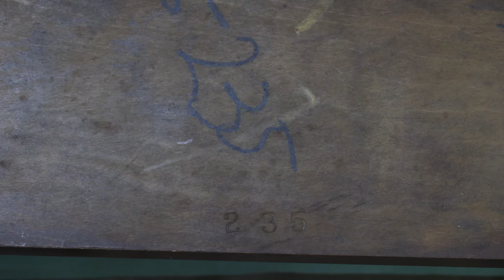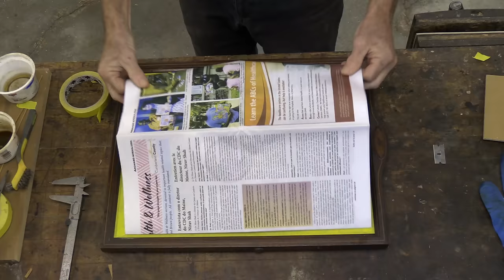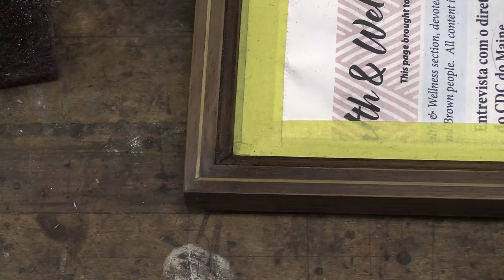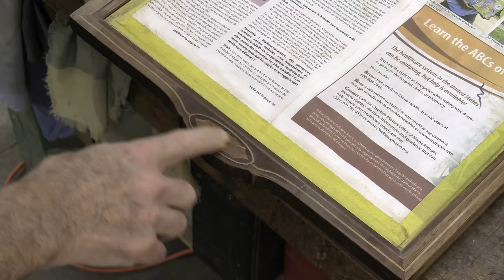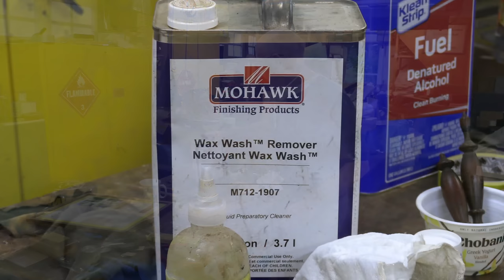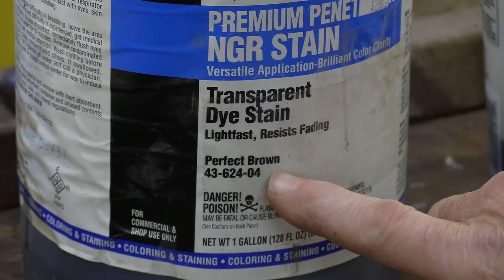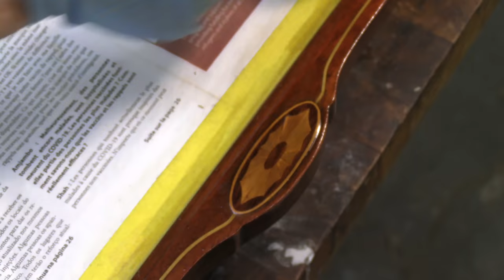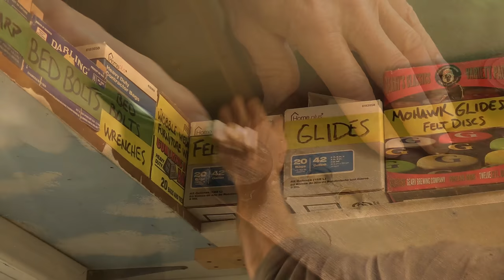PRO Antique Mirror Restoration - Thomas Johnson Antique Furniture Restoration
Tom Johnson of Thomas Johnson Antique Furniture Restoration in Gorham, Maine turns his attention to this mahogany shaving mirror that's suffered an explosion! Tom has been restoring furniture professionally since 1979. or write us at . And for those on the west coast looking for custom framing, be sure to check out Tom's daughter's shop, (@emcollierframes on Instagram).